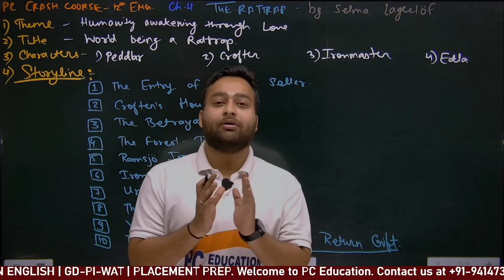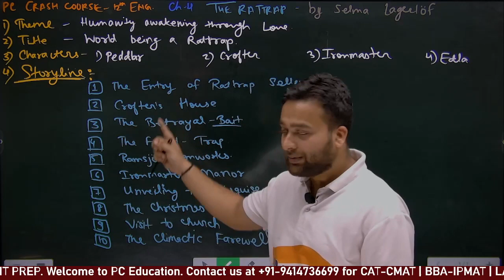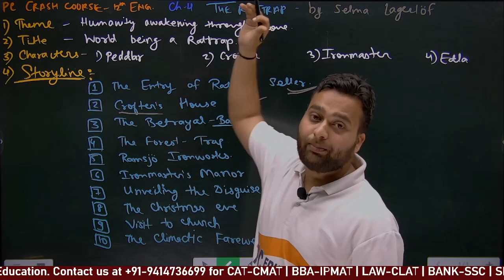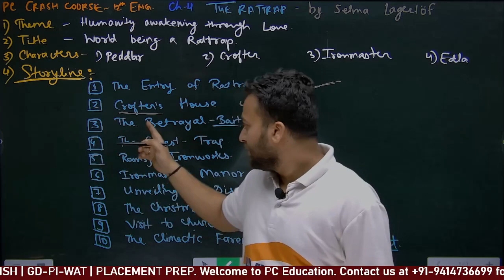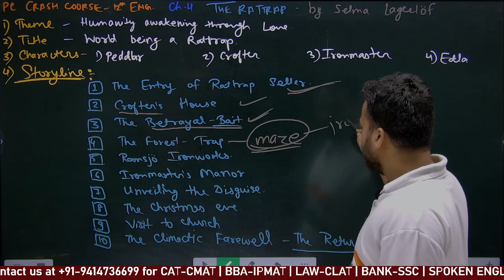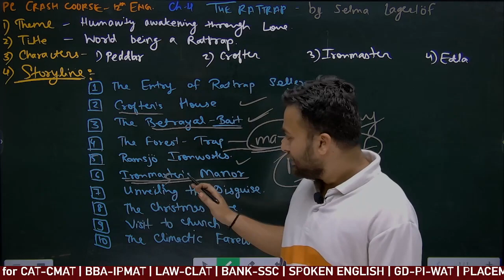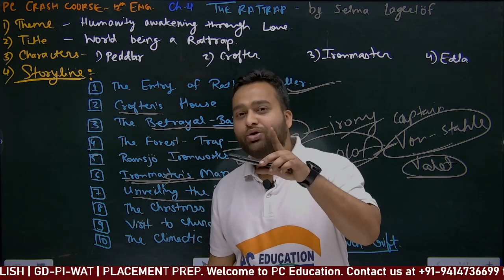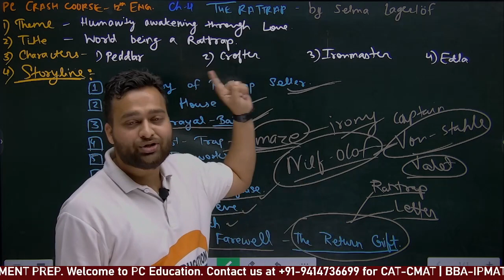THE RATTRAP Class 12 CBSE | Flamingo Chapter 4 By Selma Lagerlof | in Hindi by Himanshu HP Sir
If you are looking for a Quick explanation of THE RATTRAP Class 12 CBSE Flamingo Chapter 4 By Selma Lagerlof in Hindi, then this video is what you were looking for.

This video covers a very detailed description of the chapter with all the important points explained. this video is perfect if you want to revise the chapter before exams. Improvement suggestions are welcome in comments.

Mr. Himanshu Parihar is a blend of intelligible teaching and dynamic approach towards ESL training. He possesses 10+ years of varied english language training experience at reputed coaching centers like PC Education, L2C-NPA, IIE Bhilwara and universities like LPU Punjab.

PC Education is a team of educators with a rich experience of almost 10+ years in the field of coaching the students for the varied entrance exams vis-à-vis CAT, CMAT, CLAT, BBA-IPM, Bank, SSC, CA Foundation, NTSE, Sainik School etc. If you are thinking of Aptitude, there cannot be a better choice than us. Live sessions, recorded videos, test series, doubt clearing support, and one to one counseling, all at one place with the national standard approach. So, now prepare with us for CLAT, BBA-IPM, CAT-CMAT, Bank, SSC, CA Foundation etc.

We offer Expert Preparations
- BBA-IPM
- Law-CLAT
- MBA-CAT
- Bank-SSC
- CA Foundation Maths, Reasoning & English
- Spoken English
- Business English
- NTSE
- GD-PI Preparation

Install Our PC APP:
For Play Store:
For Apple Store:
Use same link with Org Code "qkihh"

Stay in touch with us through social media platforms for daily bytes.

pceducationindia @ Youtube
pceducation001 @ Instagram
pceducationindia @ Facebook
pceducationindia @ Telegram

Provide us your views, reviews, suggestions etc. in the comment box below.